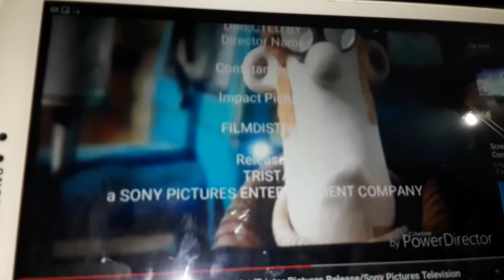Contstantin film impact Pictures FILMDISTRICT TRISTAR a SONY PICTURES ENTERTAINMENT COMPANY